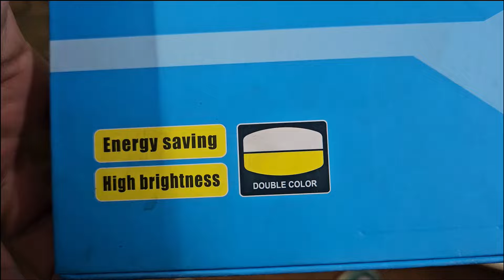DA MODS & HJG LIGHTS ON NEW HIMALAYAN 450 # Meeting DEEP RANJAN SACHAN a good man & great influencer